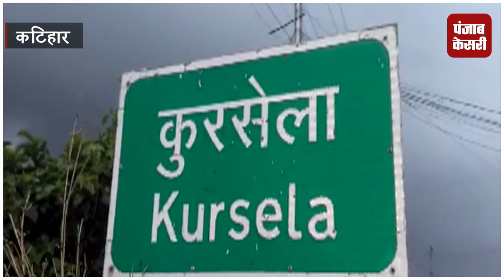गंगा और कोशी नदी में बढ़ रहा कटाव, परेशान लोगों को प्रशासन से नहीं मिल रही मदद